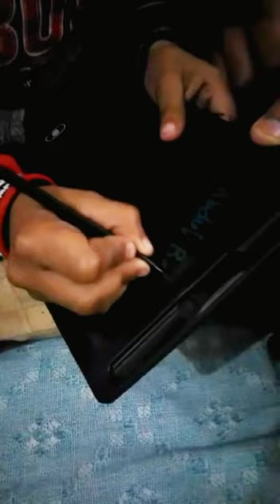LCD Writing Table Reviews